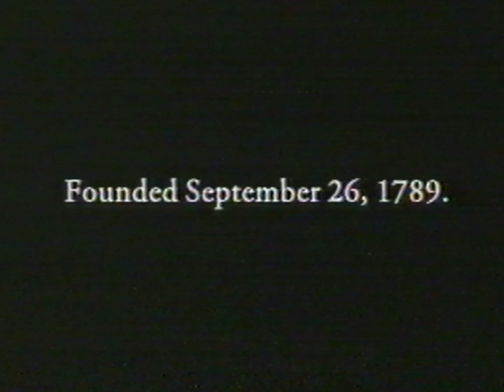'That 80s Show' TV Series Promo at Fox News 2002-01-01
This is a promotional advert for 'That 80s Show', a new series which was set to air in January 2002 on Fox. This program was created by the makers of 'That 70s Show' and invites viewers to return to the 80s when 'love was a battlefield' and 'nothing succeeded like excess.' The promo features 80s pop culture clichés including scenes of material girls, punk rock roosters and large portable phones.

Clipped from CLE-B38 frames 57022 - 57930